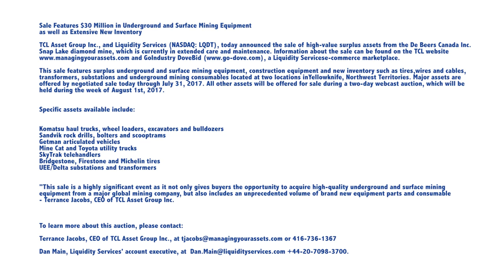Surplus Mining Mobile Equipment from De Beers Snap Lake Mine on Go Dove com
Surplus Mining Mobile Equipment from De Beers Snap Lake Mine